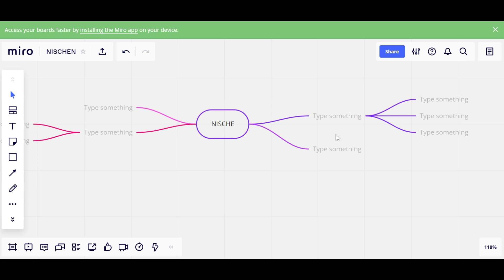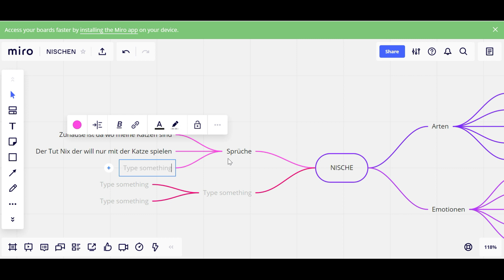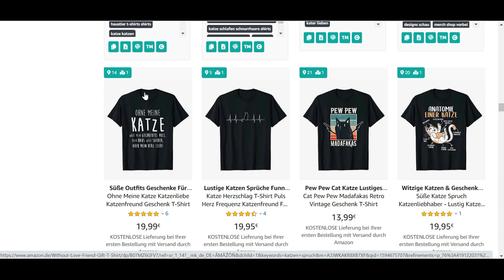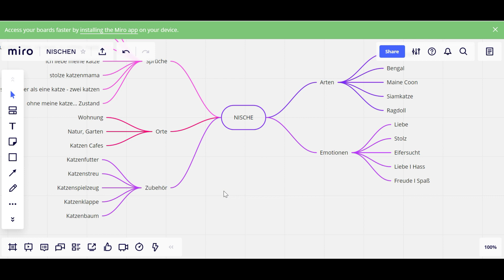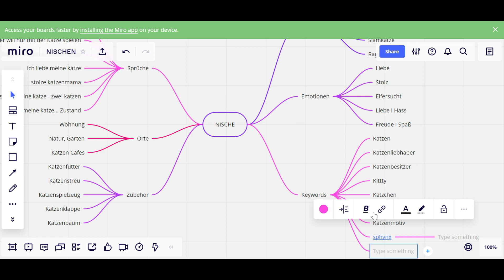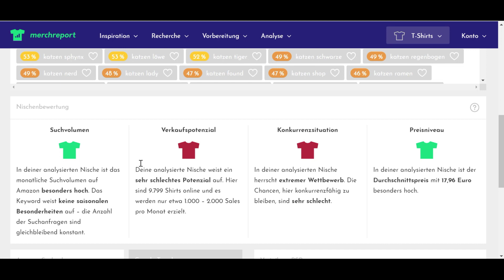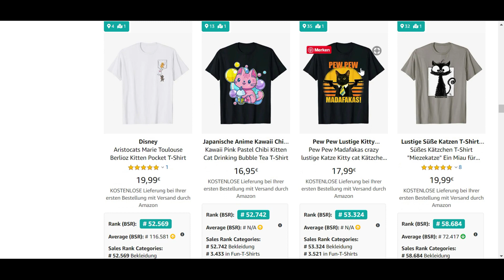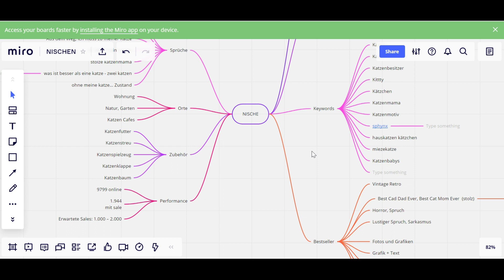T-Shirt Business Nischen Das solltest du beachten❗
Du willst T-Shirt Business Nischen finden? Dann achte auf diese Aspekte!

In diesem Video wollen wir Ideen für T-Shirt Business für Merch By Amazon, Spreadshirt, Redbubble, Teepublic und Co mit einer Mindmap App erstellen.

T-Shirt Business aufbauen mit Master Your Merch. Dein Start in das Print on Demand Business. Dieser Kanal bringt dein POD Business auf das nächste Level. Durch neue Strategien zeige ich dir, wie du profitable Nischen findest, Bestseller kreierst und mehr Verkäufe erzielst. Ich nehme dich mit hinter die Kulissen und zeige dir Einblicke in meinen Research und Upload-Prozess und wie du deine Designs richtig vermarktest. Doch bevor wir starten erst noch die Frage: Was ist Print on Demand? Der Druck auf Nachfrage beschreibt den Prozess, bei dem Du als Verkäufer dein Design auf einer Print on Demand Plattform zur Verfügung stellst und Interessenten können dann T-Shirts, Hoodies, Tassen, Rucksäcke uvm. mit deinem  Design kaufen. Erst bei einer Bestellung wird der Druck gestartet und das Produkt verschickt. Um die ganzen Prozesse nach dem Kauf musst du dich nicht kümmern. Wenn du ein T-Shirt Business starten willst und organisch ohne Kosten online Geld verdienen möchtest bist du hier genau richtig! Geld verdienen im Internet ohne Investition 2020 - auf diesem Kanal erfährst du alles zum Thema Geld verdienen mit T Shirt Designs.

▬ Tools & Dein Nutzen  ▬▬▬▬▬▬▬▬▬▬▬▬

🔎PRODUCTOR
Kostenloses Chrome Extension, sehr starkes Tool für das Filtern von BSR und Erkennen von Bestsellern und Winning Designs.

Das wohl beste Nischen Research Tool im DE Markt. Du erkennst Keyword Trends und kannst jede beliebige Nische analysieren und erhälst eine genaue Analyse ob die Nische profitabel ist. Sehr starkes Nischen Tool, um "Unternischen" zu finden, an die sonst keiner denkt. Du kannst auch die Tages-Bestseller anzeigen lassen und die Listings vorschreiben und speichern - das spart enorm Zeit!

Mit Merchinformer kannst du perfekt deinen Research auf allen 3 Marktplätzen optimieren. Besonders hilfreich ist der Movers & Shakers Bereich um aktuelle Trend Designs und Bestseller zu erkennen.

➤ DESIGNS

Vektorgrafiken mit Lizenzen für Merch by Amazon und alle anderen Print on Demand Anbieter. Bis zu 200 T-Shirt Design Downloads im Monat in der "MERCH" Version + kommerzielle Nutzung. Du kannst auch 2 Designs jeden Monat in Auftrag geben. Vexels hat Profi-Designer, die dann genau dein Wunsch-Design erstellen und für dich bereitstellen. Ein starkes Tool für Leute, die keine krassen Designer sind aber dennoch dem Kunden hochwertige Designs liefern wollen. Der Preis ist absolut fair für das was man bekommt! Außerdem gibt es einen Online T-Shirt Designer, sowie editierbare PSD Designs, das spart extrem viel Zeit.

Perfekt für den eigenen Shop! Super schöne editierbare Designs und eine riesige Auswahl an Mockups! Perfekt für Werbeanzeigen oder Social Media.

➤ Automatisierung

▬ Empfehlungen  ▬▬▬▬▬▬▬▬▬▬▬▬

▬ Social Media  ▬▬▬▬▬▬▬▬▬▬▬▬

Hast du Fragen zum Thema Print on Demand T-Shirt Business, Merch By Amazon, Spreadshirt, Redbubble, Teepublic, Shirtee, Displate, Zazzle, Teespring oder anderen Print on Demand Anbietern? Schreib mir gerne ein Kommentar unter einem meiner Videos oder schick mir eine Nachricht auf Instagram oder Facebook.

T-Shirt Business Nischen finden.